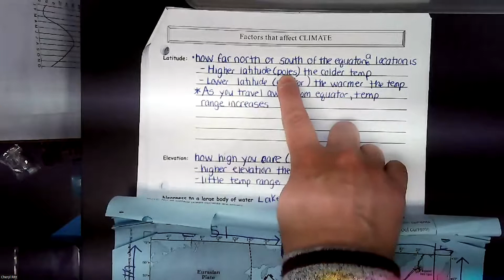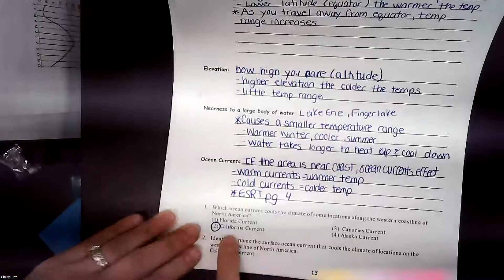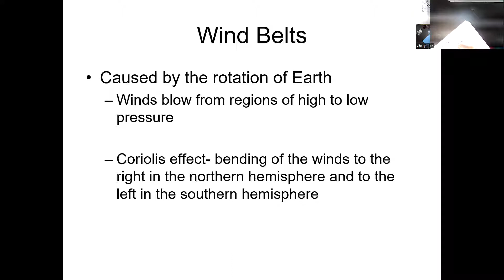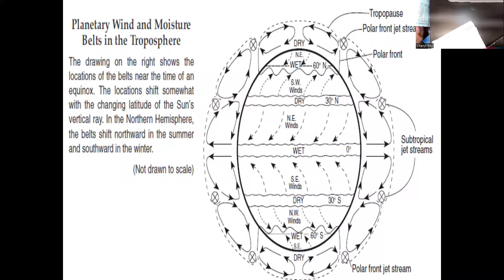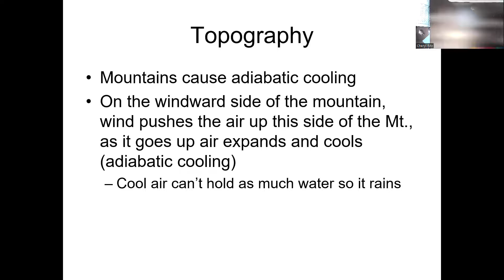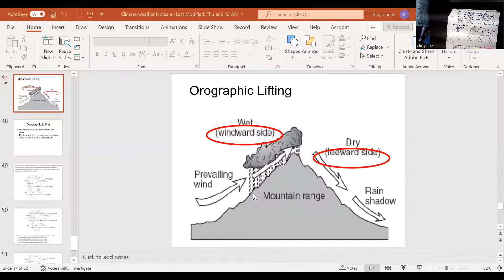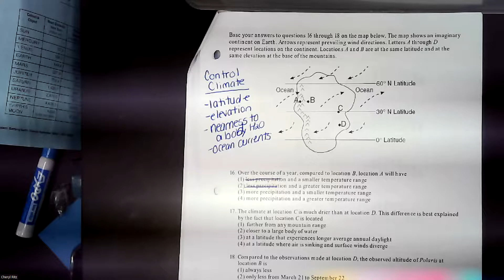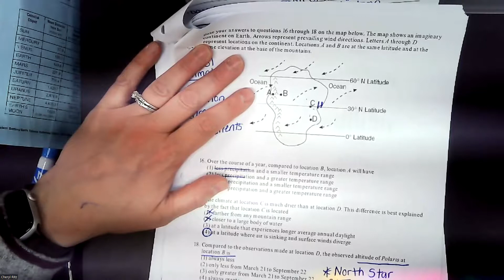Tuesday April 26